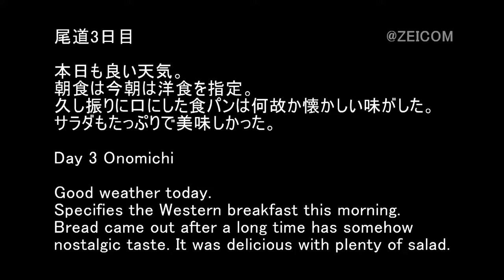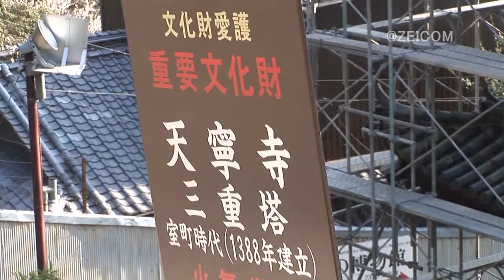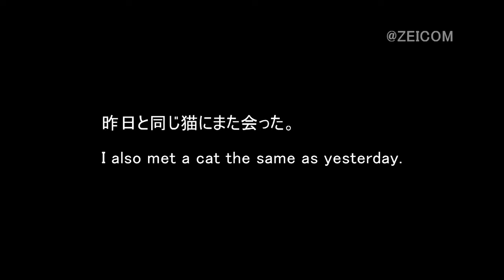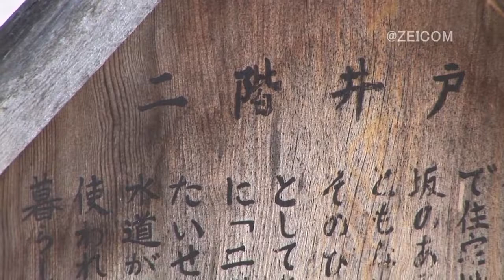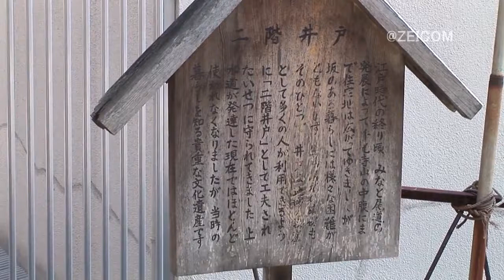Japan Cat Trip, Onomichi-Day 3(1) / 日本猫旅,尾道-3日目(1)